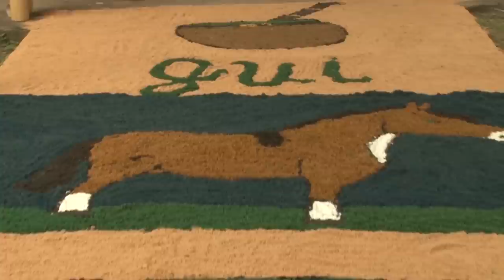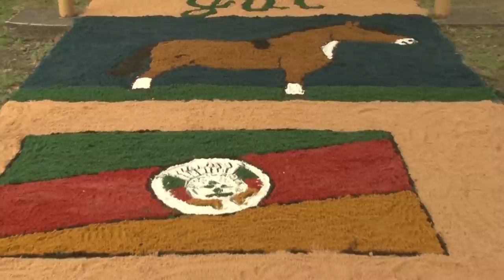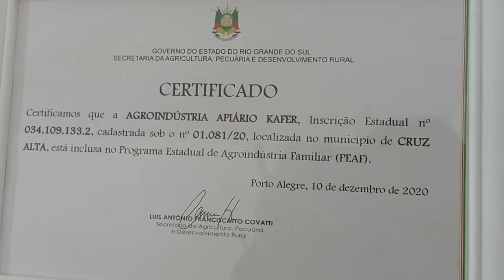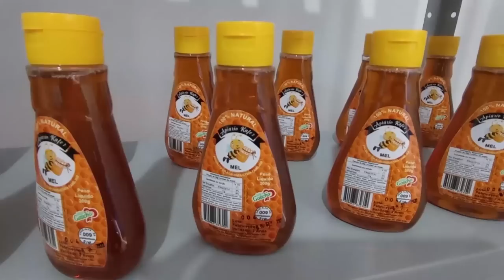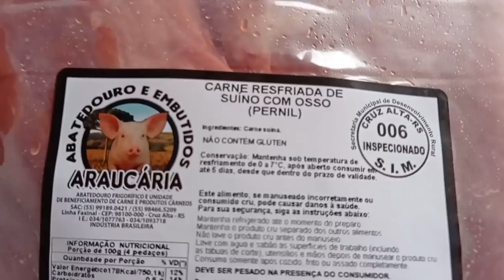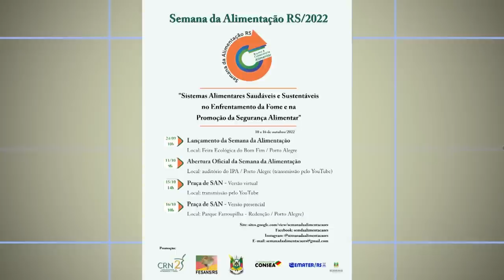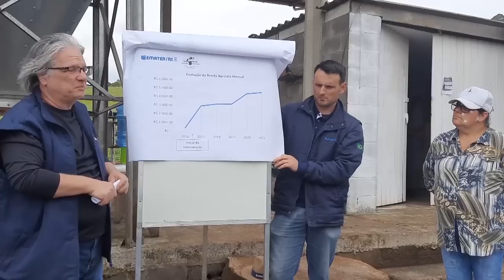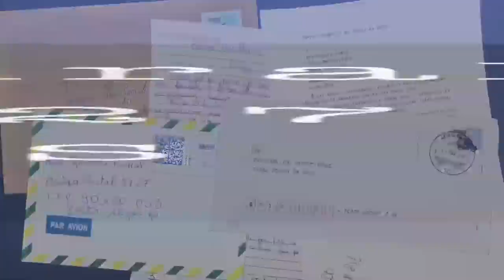Rio Grande Rural 1241 - edição completa (09/10/2022)